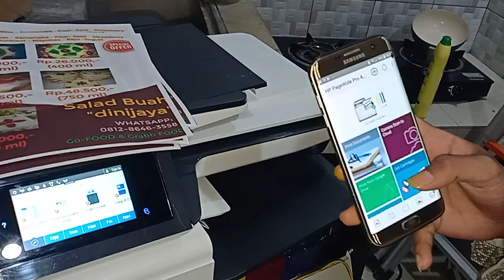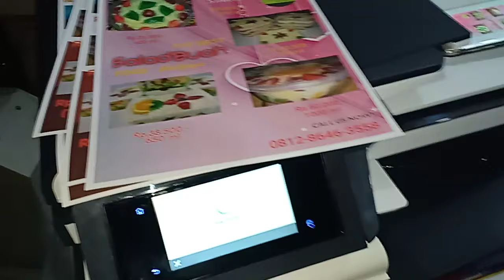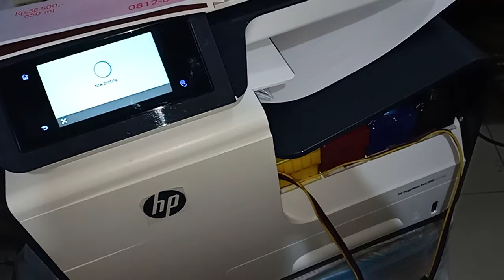Fotocopy Warna Termurah Biaya Produksi Rp.10,- perlembar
PENASARAN..??? INFO WHATSAPP
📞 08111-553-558